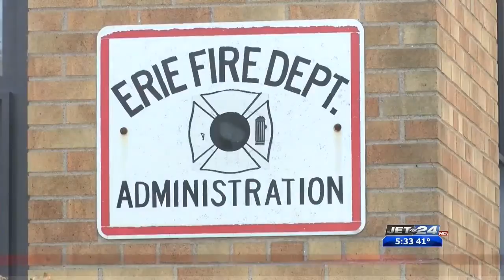Close Before You Doze